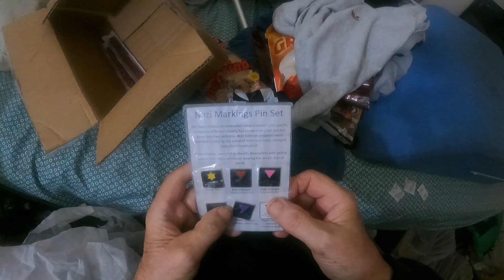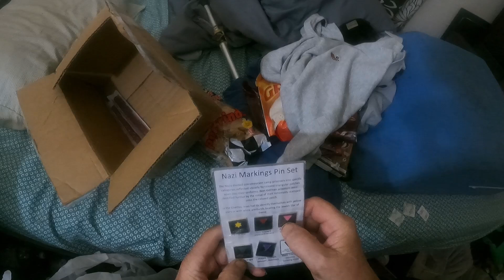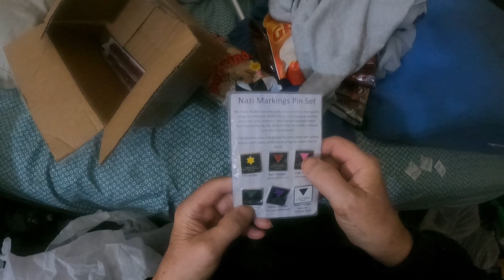Adorable Kittens And Cats: Our Colorful Fur Babies Family